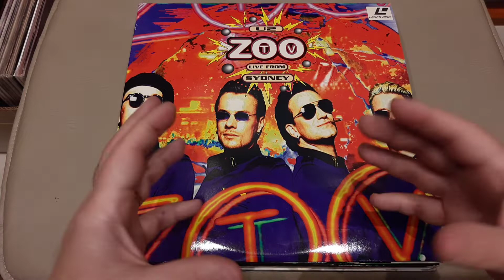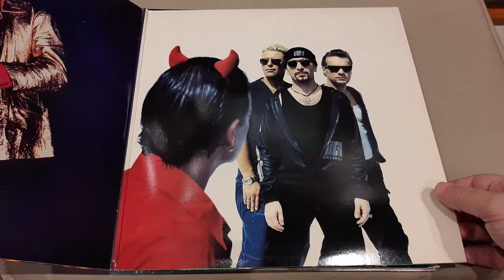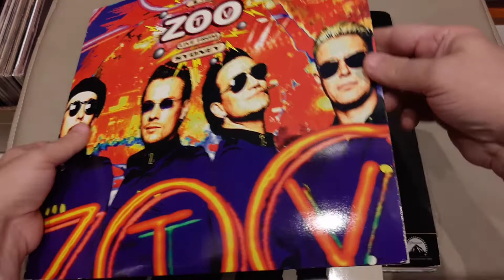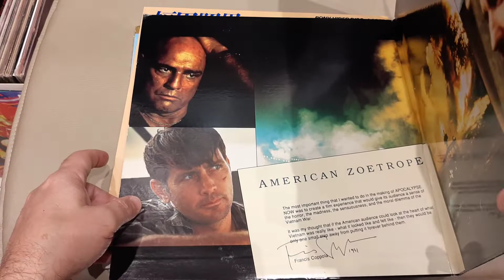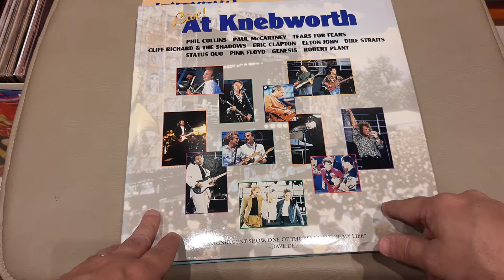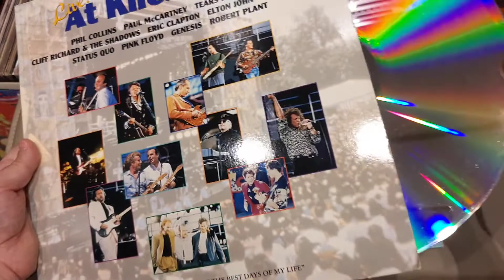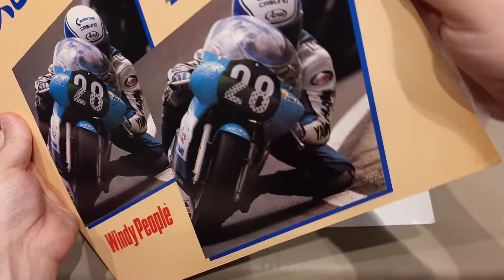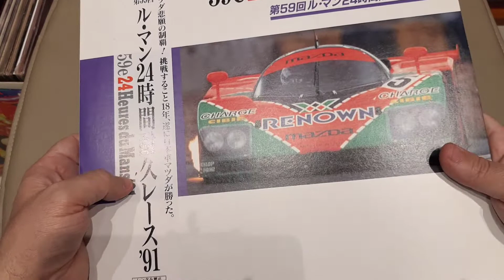U2 Zoo TV, Kenebworth, High Society e Apocalypse Now em Laserdiscs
Era início de pandemia, naquele já distante abril de 2020, encontrei um aparelho Laserdisc da Pioneer pra comprar, era pra ser apenas pra tocar cds, mas como aquela enorme gaveta abria, pensei...porque não testar, recentemente encontrei alguns títulos em Laserdisc, e estão nesse vídeo.